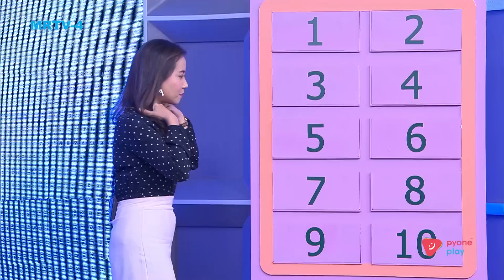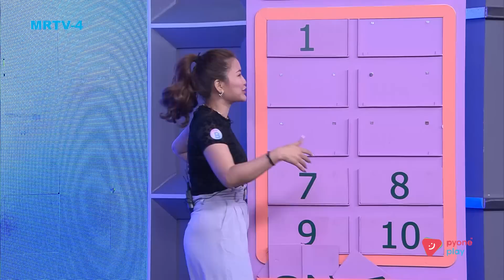ခင်ပျိုမဒီ | သျှင်းမြတ် - Game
အသီးအနှံ - ဆင်အံ ? ပျော